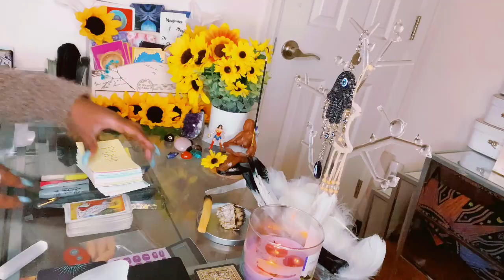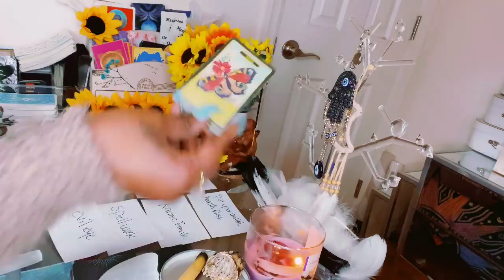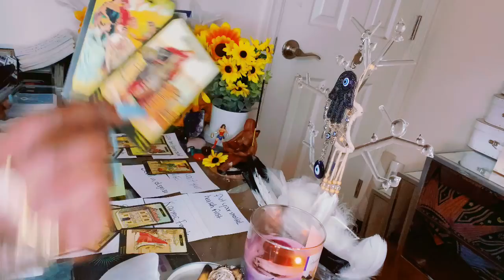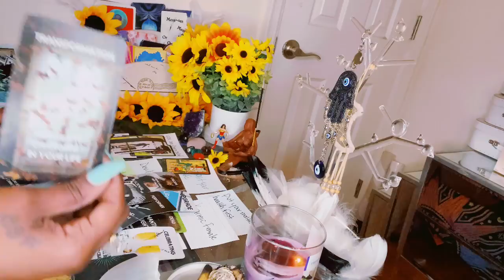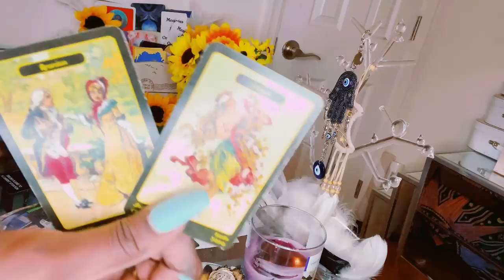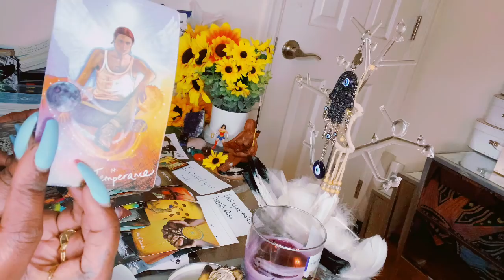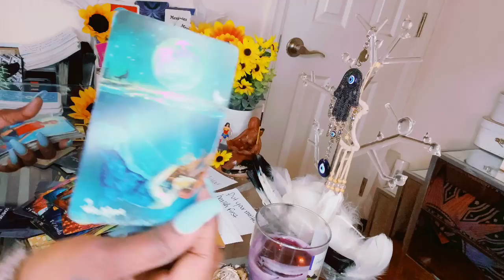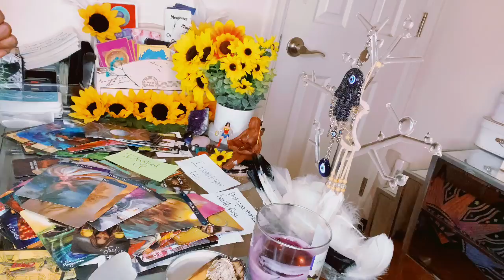🕊THE ANGELS/ANCESTORS AND UR SPIRIT GUIDE PLACE A DOUBLE PROTECTION OVA U FROM THIS DEVILISH PERSON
I BLOCK ANY EVIL SENT MY WAY

Stay positive 🤍Remember to always be grateful know matter what the circumstances may seem like.. Much love in light 💡 💋